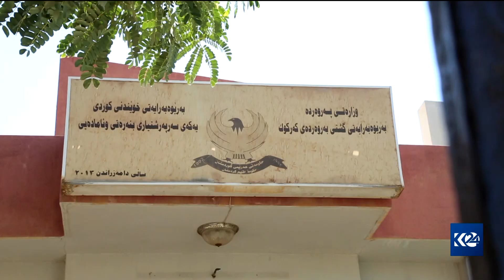ئیدارەی کەرکووک پشکی کورد لە دامەزراندن کەمدەکاتەوە